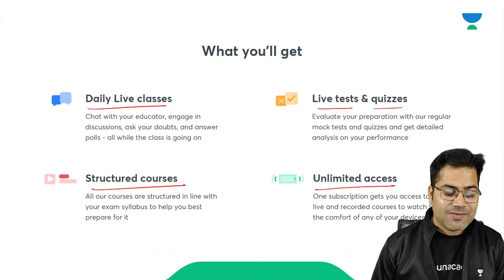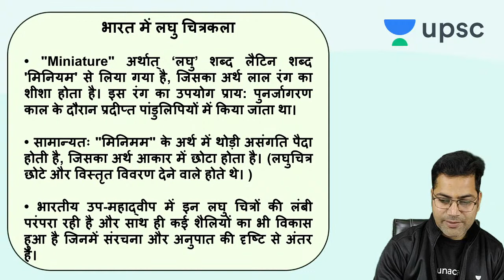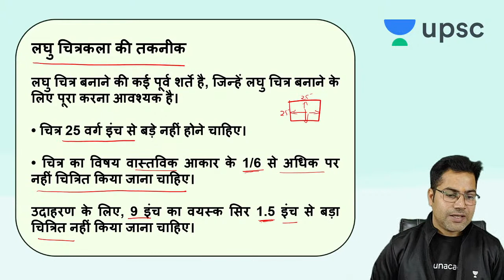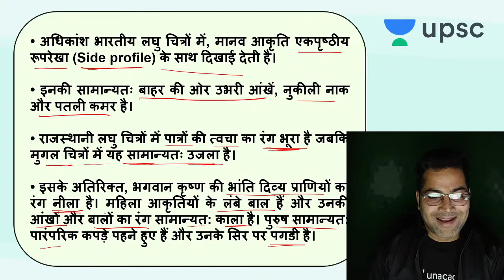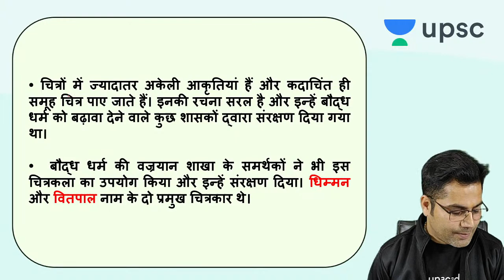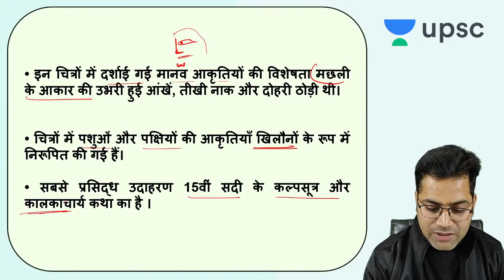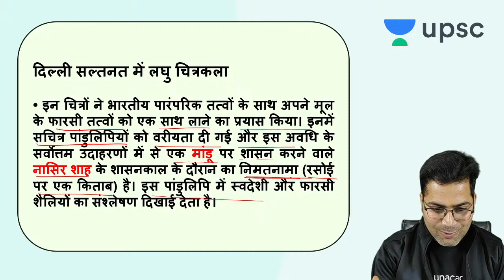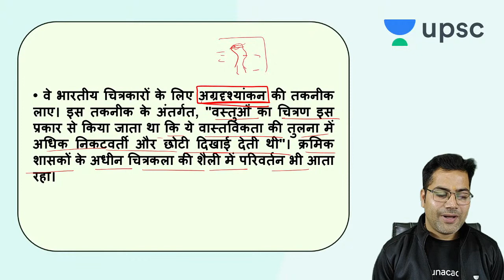UPSC CSE | भारतीय कला एवं संस्कृति by Diwakar Sir | भारत में लघु चित्रकला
Diwakar Singh Rana and other top educators are teaching live on Unacademy.

1. Learn from your favorite teacher
2. One Subscription, Unlimited Access
3. Learn from your favorite teacher
4. Real time interaction with teacher
5. You can ask doubts in live class
6. Limited students
7. Download the videos & watch offline

=== Live Classes Schedule (Mon-Fri) from 26th November ===

✿ UPSC CSE 2020-21 Morning Sessions
07:00 AM - Social Issues by Shubham Sir
09:00 AM - Daily Current Affairs by Amit Kilhor Sir
10:00 AM - Yojana Magazine Summary KP Singh Sir

✿ UPSC Udaan 2021 | All Playlists (Monday to Friday)
11:00 AM - Science and Technology by RP Sir
12:00 PM - Indian Polity by Atma Prakash Singh Sir
01:00 PM - Dena Program by Kumar Mayank Sir
01:30 PM - Geography by Diwakar Sir
02:00 PM - Economics by Shubh Namdev Sir
03:00 PM - आधुनिक भारत का  इतिहास (Modern History of India) by KP Singh
04:00 PM - Geography for UPSC CSE 2020 by Sanjiv sir
05:00 PM - Indian Polity by Dr. Manjesh Sir
06:00 PM - International Relations by Amit Kilhor Sir
07:00 PM - Economics by Kumar Mayank Sir
08:00 PM - भारत का प्राचीन इतिहास (Ancient History of india) by Sanjay Sir
09:00 PM - Internal security by Shubham sir
10:00 PM - Current Affairs Show | News Analysis With Ashirwad Sir